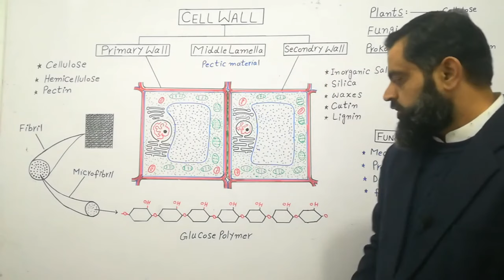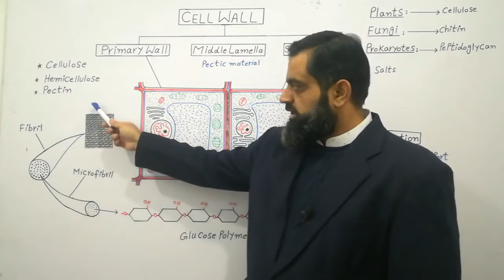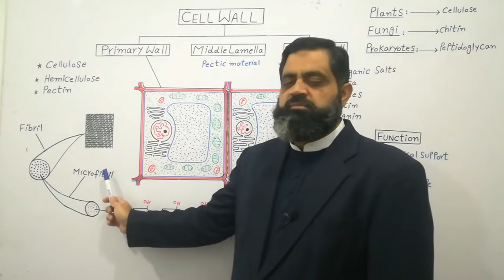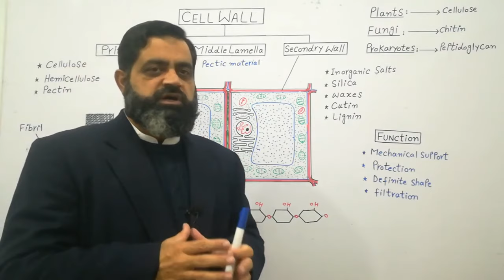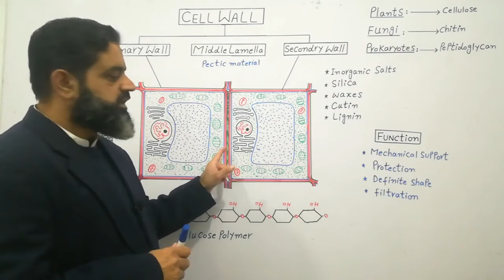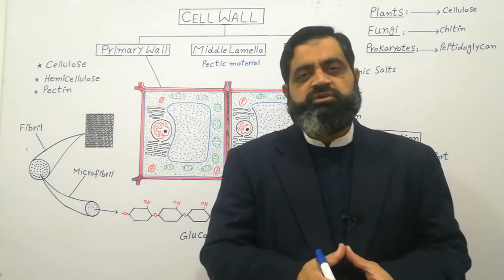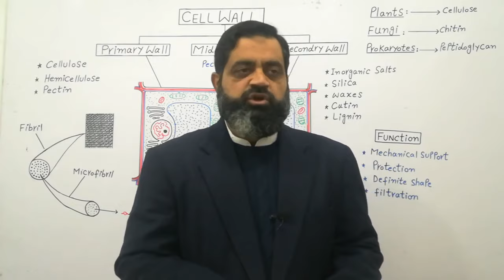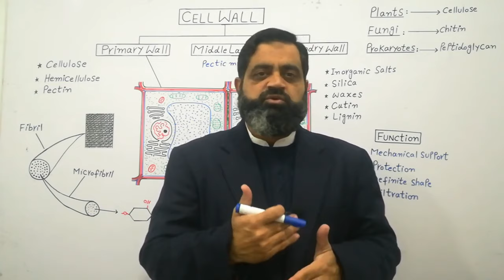Cell wall Urdu medium